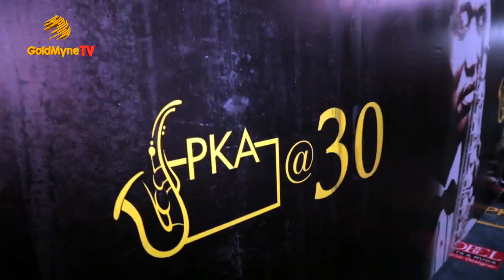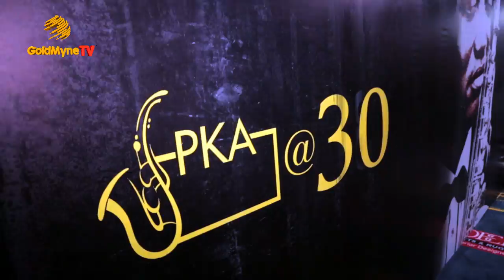FULL EVENT | PASTOR KUNLE AJAYI 30 YEARS IN THE MUSIC MINISTRY